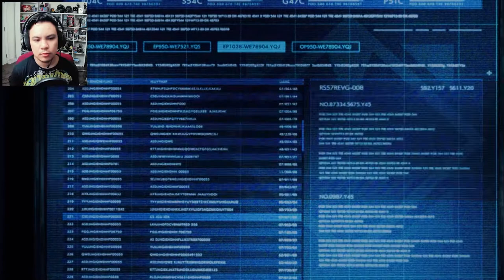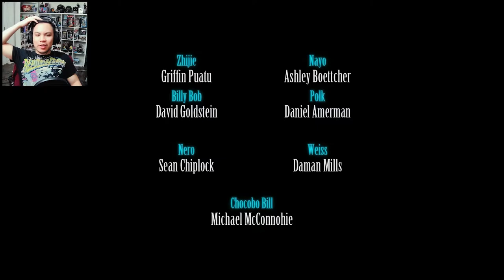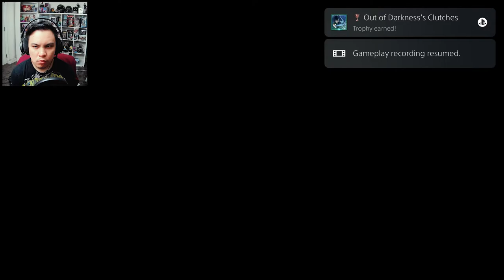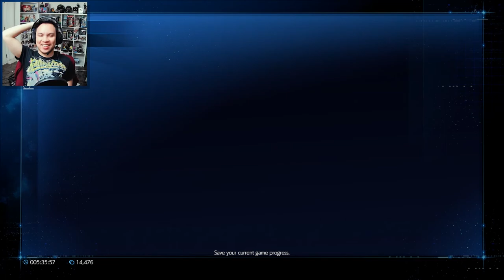FFVII Episode Yuffie part 4 FINALE | OVER ALREADY???